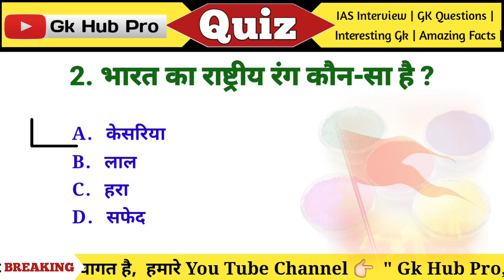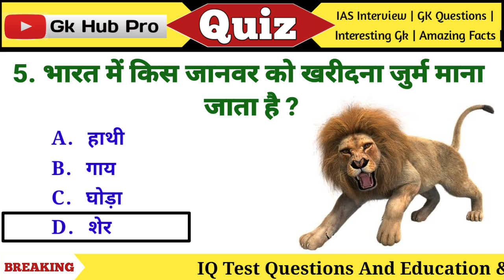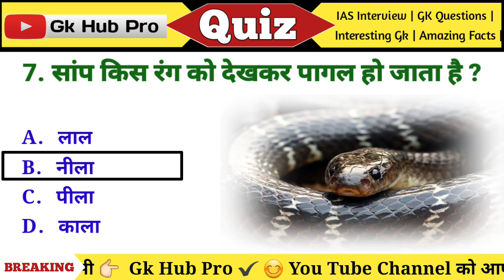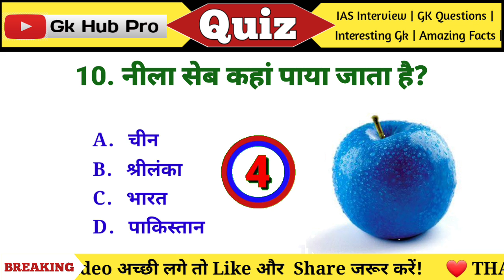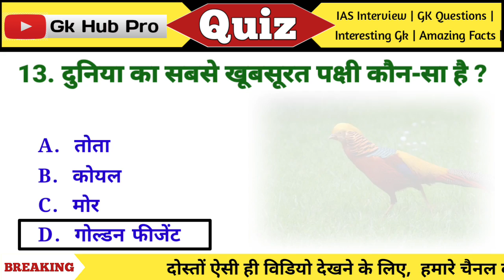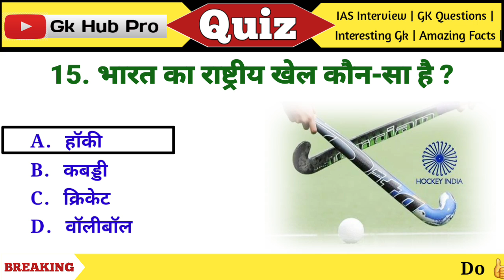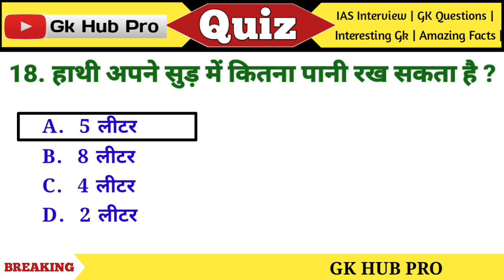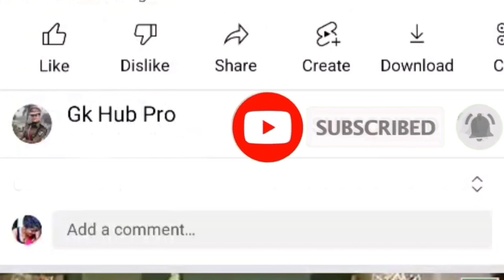GK Question || GK In Hindi || Gk Questions And Answers || General Knowledge || Gk Quiz || GK HUB PRO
Hello friends,
यदि आप इन सवालों के जवाब पहले से जानते होंगे तो Comment करके उसका जवाब जरूर बताएं ✍️✍️

Your Queries 👇👇👇

1. BPSC exam
2. Divya tripathi ma'am
3. Double Meaning Sawal jabab
4. Double meaning
5. GK
6. Gk questions
7. Gk quiz
8. Ips
9. Ips clan
10. Lucent gk
11. ssc cgl
12. Ssc cgl 2023
13. UPSC
14. Upsc
15. Upsc hindi
16. aspirants
17. dirty mind test
18. drishti ias
19.drishti ias english
20. general knowledge
21. gk
22. gk hub pro
23. gk questions and answers
24. ias
25. ias preaparation
26. khan sir patna
27. ssc
28. upsc
29. upsc preparation
30. upsc result
31. vikas divyakirti
32. Most Important General Knowledge Question
33. Ias interview questions
34. general knowledge questions and answers
35. general knowledge quiz
36. how to pass cdl general knowledge test
37. ias interview questions
38. future tak gk
39. gk question in hindi
40. lucent gk
41.
42.
44. gk question
45. gk tricks
46. gk questions
47. general knowledge
48. current affairs
49. ias interview
50. General Knowledge
51. Gk question in hindi
52. Gk in hindi
54. Samanya gyan
55. gk quiz
56. gk today current affairs
57. gk questions and answers in hindi
58. gk tricks
59. general knowledge questions with answers
60. general knowledge questions
61. general science for competitive exams
62. general knowledge 2023
63. general knowledge ke question
64. samanya gyan ke question
65. current affairs 2023
66. gk for competitive exams
67. current affairs gk tricks
68. current affairs ke question
69. gk for railway exams
70. gk for ssc exams
71. drishti gk
72. crpf exam
73. gk for army exam
74. gk 2023 in hindi
75. top gk question in hindi
76. interesting gk in hindi
77. gk question and answer
78. competitive exams
79. interesting fact
80. Ssc cgl 2023
82. Ips clan
83. gk sawal
84. gk facts
85. A2k
86. Free gk quiz
87. gk question in hindi
88. Physics wallah
89. M study Bank
90. gk hindi 2023
91. gk quiz in hindi
92. pub quiz
93. ssc cgl 2023
94. Railway
95. Interview
96. gk questions and answers
97. gk question
98. gk questions in hindi
99. gk questions and answers in hindi
100. gk questions and answers 2023
101. general knowledge questions and answers
102. Gk sawal
103. bpsc result
104. bpsc result 2023
105. Quiz Test
106. Competitive quiz
107. Competitive general knowledge
108. GK in Hindi
109. quiz questions
110. India GK
111. lucent GK in hindi
115. lucent 1000 questio
118. lucent for ssc
120. lucent for railway
122. lucent mcq in hindi
123. br gk study
125. general knowledge question
126. gk ke question
127. g.k questions in hindi
128. gk question answer
129. gk ke sawal
130. question answer
131. gk knowledge
132. जनरल नॉलेज
133. जीके
134. g.k
135. gk ka question
136. ips question and answer
137. gk afroz
138. gk study adda
139. gk video
140. Daily current affairs
141. सामान्य ज्ञान
142. general knowledge ke question
143. gk knowledge
144. general competition preaparation
145. General knowledge 2023.
146. general knowledge quiz
147. g k questions and answers
148. g.k questions in hindi
149. BR GK STUDY
150. gk gs
151. gk ke sawal
152. gk ka question
154. gk 2023
155. g.k. question with answer
156. current affairs today
157. gk questions and answers 2023
158. g.k. question in hindi
160. g.k questions
161. जी के
162. Gk quiz
164. सवाल
165. question and answer
166. GK HUB PRO
167. सवाल-जवाब
168. KBM Tech
169. जीके के प्रश्न
180.  जनरल नॉलेज 2023

Gk Sawal
Gk drishti
gk question
gk
IPS
cgl 2022
Gk questions and answers
Gk quiz
Gk hub pro
trivia quiz
Futuretakgk
Current affairs
Interesting facts
Interesting gk in hindi
futuretakgk
interesting facts
Gk for competitive exams
upsc 2023
FutureTakGk
Gktoday
Pub quiz
upsc 2024
Upsc 2024
Drishti ias english
Gktoday